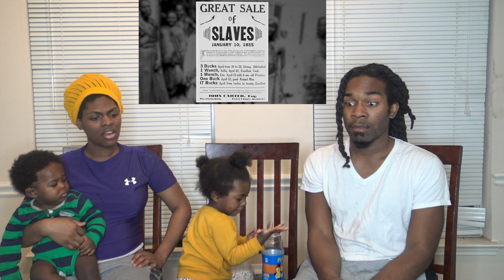The Real History of Slavery - Southern Negro (TRUE REACTION)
HELP US KEEP GOING !!!

CJ AND RINA INSTAGRAM!

WARNING! LIKE R DON'T LIKE AT ALL !

MORE SONGS AND FUNNY VIDEOS MADE!!!

LIKE mY SHOwS .. NEVER DIsLIKE :P